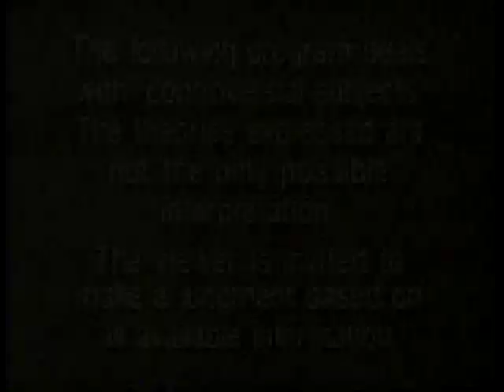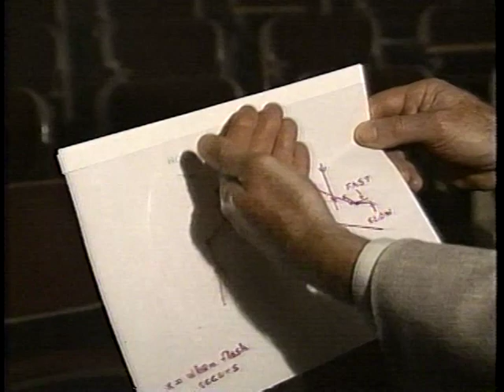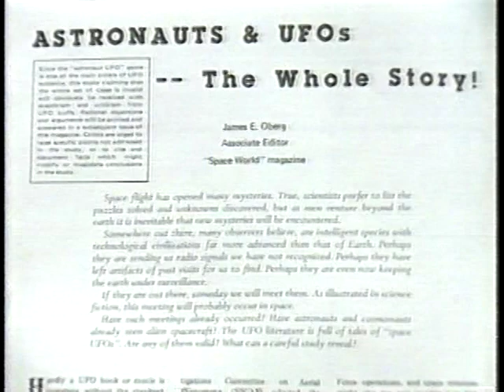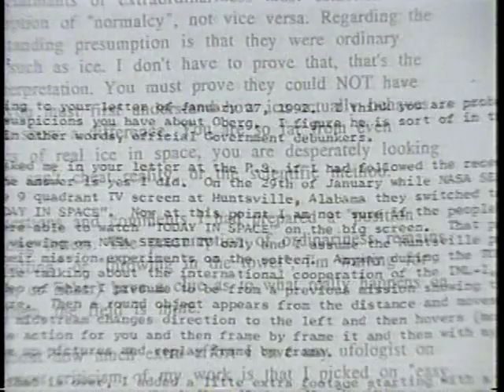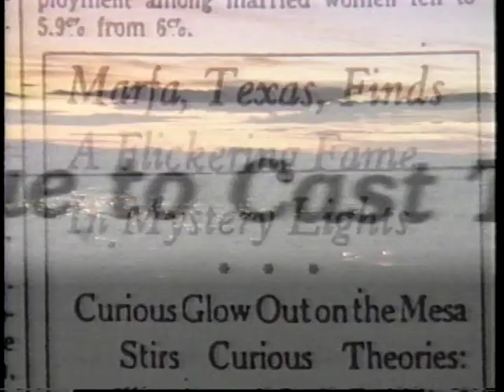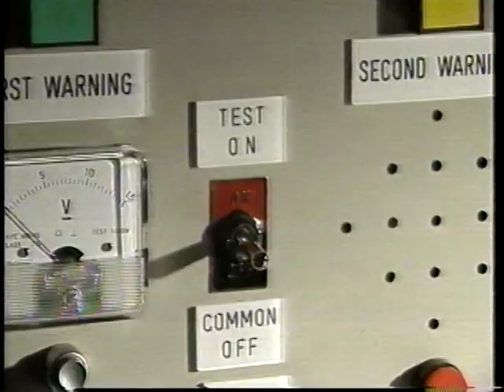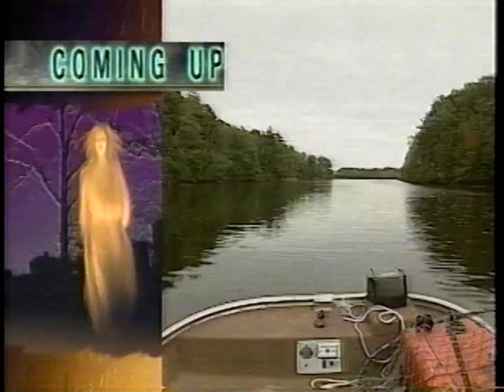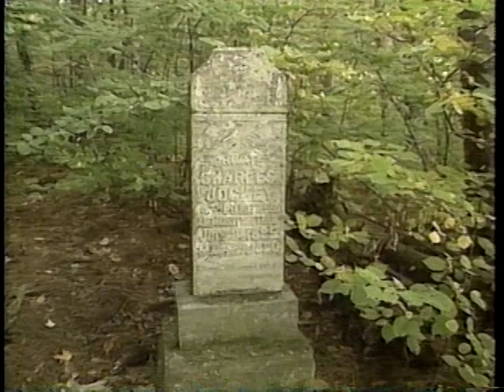Sightings S2 Ep3 (1992)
UFO Sightings & The Marfa Lights